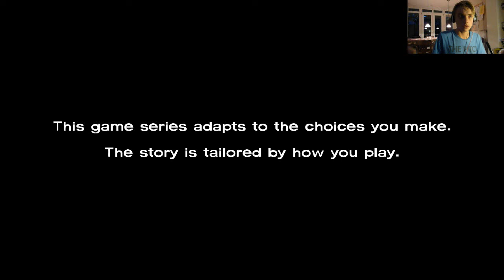The Walking Dead -- Honger, Berenvallen en Bandieten -- IkBenJeGame EP 6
Hey kijkers van IkBenJeGame vandaag speel ik een nieuwe game en die heet de walking dead en ik vertel er veel over in de uitleg maar dit is episode 6 en hier beginnen we met een nieuw hoofdstuk en hebben we allemaal honger !!! dus we gaan op pad om eten te zoeken en daar is veel te vinden maar niet alleen eten !. !

Volg de IkBenJeGame Twitter voor exclusieve updates en previews!

Volg ons op Twitch om onze livestreams te kunnen zien!